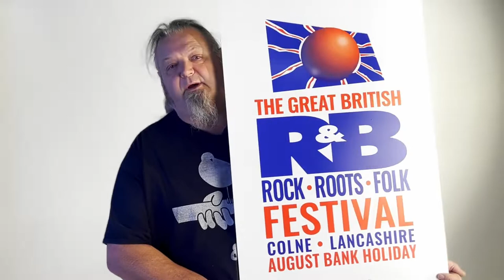2022 Preview with Artistic Director, Peter Barton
We've caught up with our Artistic Director Peter Barton Management Presents to preview this year's event! 🙌